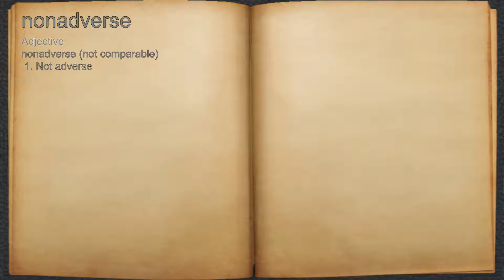What does nonadverse mean?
A spoken definition of nonadverse.

Intro Sound:
Typewriter - Tamskp